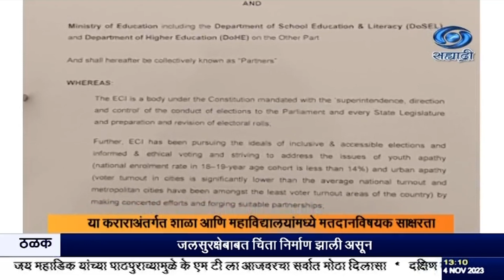मतदानविषयक साक्षरता वाढवण्यासाठी संयुक्त सहकार्य करार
दि.०४.११.२०२३ :
 देशभरात शिक्षण प्रक्रियेत मतदानविषयक साक्षरता वाढवण्यासाठी निवडणूक आयोगानं काल केंद्रीय शिक्षण मंत्रालयाबरोबर संयुक्त सहकार्य करार केला. या कराराअंतर्गत शाळा आणि महाविद्यालयांमध्ये मतदानविषयक साक्षरता विकसित करण्यासाठी विशेष प्रणाली तयार करण्यात येणार आहे.
    याचबरोबर देशभरात मतदानाची टक्केवारी वाढण्यासाठी अभ्यासक्रमात किंवा अभ्यासेतर कृती आराखड्यात विविध गोष्टींचा अंतर्भाव करण्यात येणार आहे. सगळ्या शाळांमध्ये इयत्ता सहावी ते बारावीच्या अभ्यासक्रमात मतदान आणि निवडणूकविषयक नियमावलींचा औपचारिक समावेश करण्याचाही करारात समावेश आहे. त्यानुसार एनसीईआरटी त्याबाबतच्या घटकांचा अभ्यासक्रमात समावेश करेल आणि राज्य शैक्षणिक मंडळांनाही त्याबाबत मार्गदर्शन करेल. महाविद्यालयीन विद्यार्थ्यांमध्ये मतदानाबाबत जागृती व्हावी आणि त्यांचा सहभाग वाढावा, असा या करारामागचा उद्देश आहे.

8.30am | 11.00am | 1.00pm | 4.30pm | 7.00pm | 9.30pm